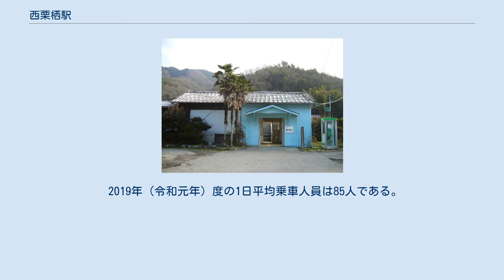西栗栖駅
西栗栖駅（にしくりすえき）は、兵庫県たつの市新宮町鍛冶屋にある、西日本旅客鉄道（JR西日本）姫新線の駅である。
 対向式ホーム2面2線の交換可能な地上駅。
駅舎は2020年1月までは木造であったが、老朽化に伴い、2020年1月下旬から2月上旬にかけて旧駅舎解体工事が施行された。
建て替え工事期間中はスロープ上に仮駅舎を設置して対応し、2020年3月末、旧駅舎と同じ場所に鉄筋ガラス張りの新駅舎が完成した。
佐用方面行きホーム側にあるが、ホームは駅舎より一段高い位置にあり、階段またはスロープで上がる。
姫路方面行きホームとは佐用寄りの構内踏切で結ばれているが、その姫路方面行きホームにも駅舎のない勝手口があり出入可能。
 当駅は国鉄時代の末期には運転扱いの要員は配置されていたが、旅客扱いの職員はいなかった。
現在は完全な無人駅（姫路鉄道部管理）となっており、自動券売機も設置されていない。
また、トイレは改札外（駅舎東）に水洗式のものがある。
かつては長らく汲み取り式であった。
 駅舎前に、駅開業記念の石碑が設置されている。
 ※のりば番号標は存在しないが、自動放送では上記のように案内されている。
駅舎側が1番のりばである。
 2019年（令和元年）度の1日平均乗車人員は85人である。